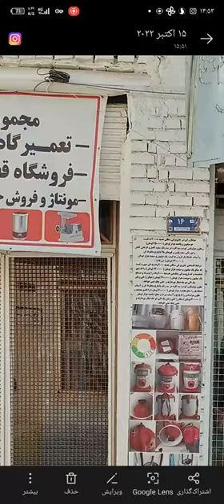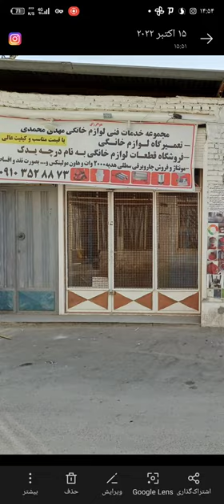مغازه تعمیرگاه لوازم خانگی محمدی (مغازه پدرم) و مجموعه خدمات فنی لوازم خانگی مهدی محمدی (مغازه خودم)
سلام من مهدی محمدی ساکن کشور ایران و استان اصفهان و شهر اصفهان و اهل شهر درچه هستم .
من فوق دیپلم برق صنعتی از دانشگاه فنی و حرفه ای شهید رجایی کاشان دارم .
من بعد از این که کنار پدرم ( که معلم بازنشسته هنرستان فنی و حرفه ای است ) از ده سالگی در مغازه پدرم که شغل آزاد تعمیرگاه لوازم خانگی محمدی بود به این آدرس ) سه ماه تعطیلی تابستان را کار کردم و به صورت مداوم بعد سربازی رفتن به صورت تخصصی با گرفتن پروانه کسب تعمیرات لوازم خانگی از سال ۱۳۹۶ تا سال ۱۴۰۱ هجری شمسی به مدت ۵ پنج سال کار کردم و کار را کامل یاد گرفته  و مهارت کامل را پیدا کردم.
الان در سال ۱۴۰۱ مستقل شده و با گرفتن گواهی مهارت فنی و حرفه ای بعد از پنج سال مستقل شده و فعلأ در کنار مغازه پدرم مغازه مجموعه خدمات فنی لوازم خانگی مهدی محمدی که شامل موارد زیر است:

۱- تعمیرگاه لوازم خانگی مهدی محمدی
۲- فروشگاه قطعات یدکی لوازم خانگی به نام درچه یدک
۳- مونتاژ و فروش جاروبرقی سطلی هدیه ۲۰۰۰ وات و در آینده ( یکی از قوی‌ترین جاروبرقی های موجود در ایران ) جاروبرقی سطلی هدیه ۳۰۰۰ وات را مونتاژ و تولید و با کیفیت بالا و عالی و قیمت مناسب و به دو صورت نقدی و نقد و اقساط حتی بدون گرفتن چک می فروشم با ضمانت عالی و گارانتی عالی ۲ دو سال هم تعمیر رایگان و هم تعویض قطعات رایگان می باشد .
۴- مونتاژ و فروش هاون مولینکس مدل فرانسه در سه رنگ سفید کامل و سفید و قهوه ای و نارنجی کامل با پارچ مخلوط کن و آسیاب خشکه بار با کیفیت عالی و بالا و قیمت مناسب به ۲ دو صورت نقدی و نقد و اقساط حتی بدون گرفتن چک می فروشم.
۵- برای مراجعه حضوری :
آدرس مغازه مجموعه خدمات فنی لوازم خانگی مهدی محمدی:

کشور ایران - استان اصفهان - شهر اصفهان - شهر درچه پیاز - خیابان امام خمینی - نرسیده به میدان امام - جنب کلید سازی دادخواه -   کوی دروازه حبیب - حبیب 4 - 10 متر داخل کوچه - سمت راست - کنار تعمیرگاه لوازم خانگی محمدی - پلاک 16 - درب سفید قهوه‌ای طلایی رنگ -مجموعه خدمات فنی لوازم خانگی مهدی محمدی - مونتاژ جاروبرقی و هاون .
مونتاژ کار مهدی محمدی دینانی شماره موبایل 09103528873
آدرس ایمیل :

‏این مرور مجموعه خدمات فنی لوازم خانگی مهدی محمدی را در Google Maps بررسی کنید.
لینک گروه پیام رسان واتساپ و سروش:
‏برای پیوستن به گروه واتساپ من، این پیوند را دنبال کنید
لینک دعوت به گروه و کانال مجموعه خدمات فنی لوازم خانگی مهدی محمدی :
۶- برای مراجعه غیر حضوری:
خرید اینترنتی قطعات یدکی لوازم خانگی نو و جاروبرقی‌ سطلی هدیه و هاون و... به آدرس غرفه مهدی محمدی در بازار و سایت اینترنتی باسلام به نشانی زیر مراجعه فرمایید:

۷- سلام مهدی محمدی دینانی هستم ، غرفه من به نام مجموعه خدمات لوازم خانگی مهدی محمدی دینانی در بازار اجتماعی باسلام افتتاح شد.
هم فروش جاروبرقی سطلی هدیه 2000W و فروش هاون مولینکس مدل فرانسه و فروش قطعات یدکی لوازم خانگی را در غرفه باسلام انجام و به سراسر ایران با پست ارسال می کنم با لینک زیر وارد غرفه من برای مشاهده و خرید می شوید. با تشکر فراوان مهدی محمدی دینانی
لینک غرفه:
Mahdi Mohammadi home appliance technical services complex in Darcheh, Isfahan, Iran.
Mahdi Mohammadi Dinani's mobile phone number is 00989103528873
National Bank of Iran card number in the name of Mehdi Mohammadi Dinani 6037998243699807
National Bank of Iran account number in the name of Mehdi Mohammadi Dinani
Shaba Bank Melli Iran account number in the name of Mehdi Mohammadi Dinani
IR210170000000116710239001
Online sales site for spare parts of household appliances and sale of HEDIYEH 2000W bucket vacuum cleaner and Moulinex French model electric mortar with mixing pitcher, dry grinder, meat grinder blade, lid and bowl with free shipping all over the country of Iran, provinces and cities and Home delivery with two years warranty, free repair and free replacement of parts and free shipping all over Iran.
ohammadi_dinani

«آنباکس و نقد و بررسی کامل و تخصصی جاروبرقی سطلی هدیه 2000w را در YouTube تماشا کنید